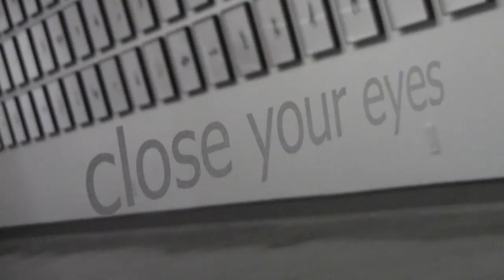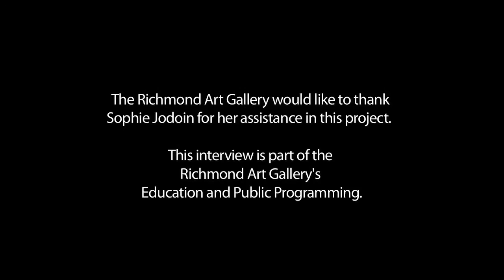close your eyes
Sophie Jodoin, close your eyes
June 29 - August 26, 2012
Richmond Art Gallery